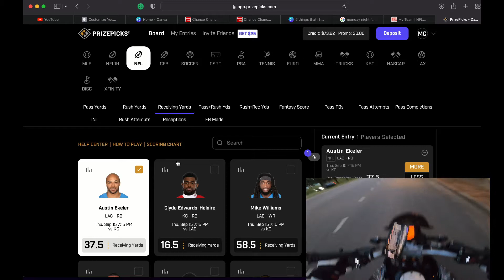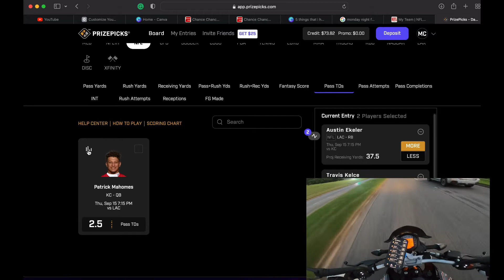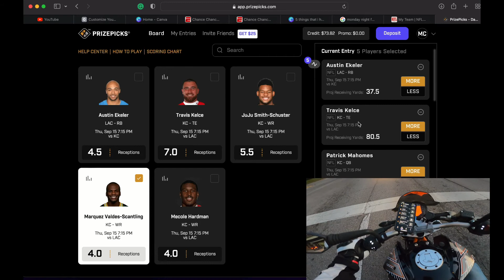PRIZEPICKS THURSDAY NIGHT FOOTBALL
PRIZE PICKS NFL PICKS -WEEK 2 THURSDAY NIGHT FOOTBALL - CHARGERS CHIEFS- NFL PLAYER PRO[PS PICKS newvideo follow dsf football prizepicks youtuber youtubechannel duke390 PR-QSO2NRM USE THIS CODE TO SIGN UP AND THEY WILL MATCH YOUR FIRST DEPOSIT UP TO 100 DOLLARS.